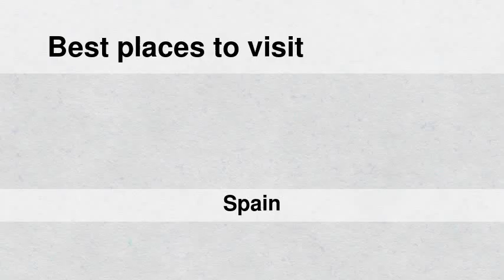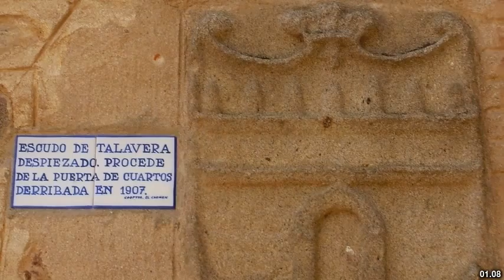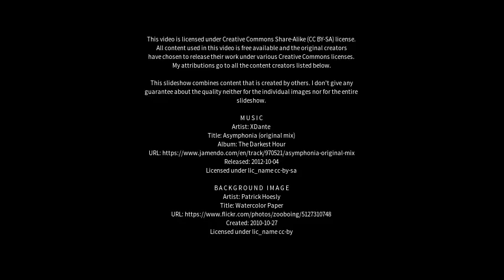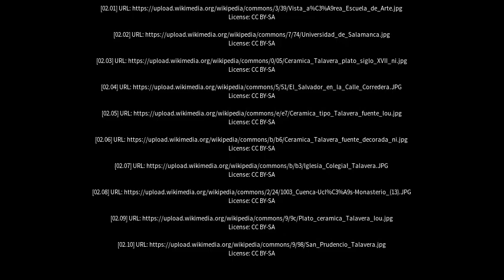Best places to visit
Best places to visit - Talavera de la Reina (Spain) Best places to visit - Slideshows from all over the world - City trips, nature pictures, etc.